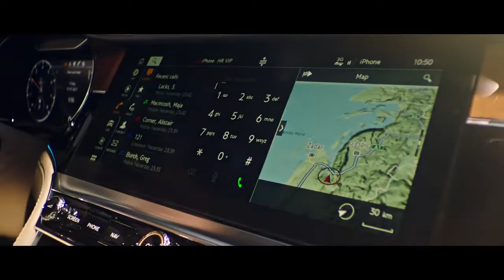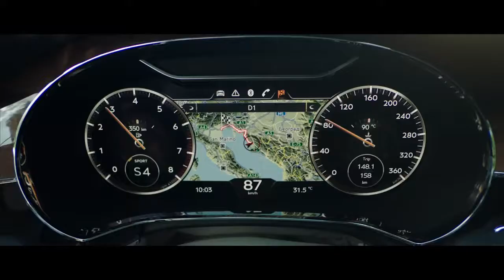01 The New Continental GT has arrived New Bentley Continental GT